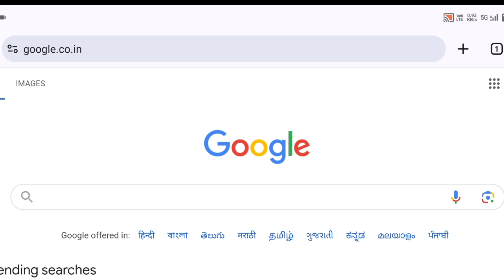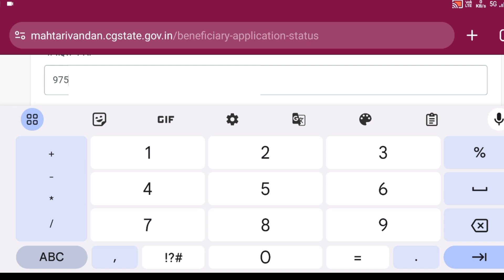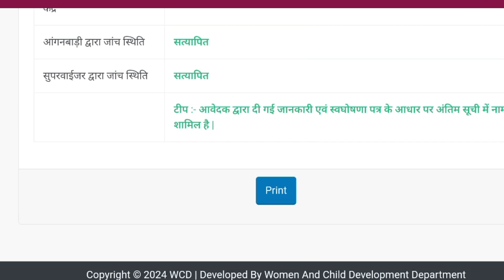mahtari vandana yojana status check | mahtari vandana yojana status check kaise karen| adhar card se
mahtari vandana yojana status check /mahtari vandana yojana status check kaise karen